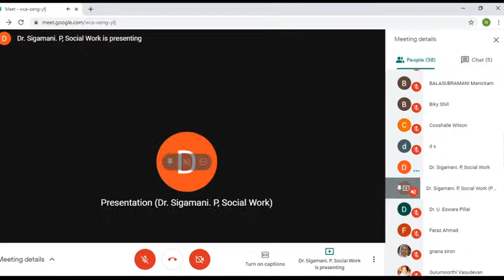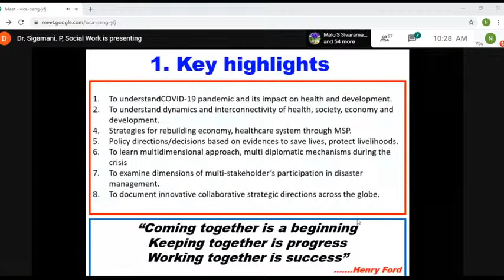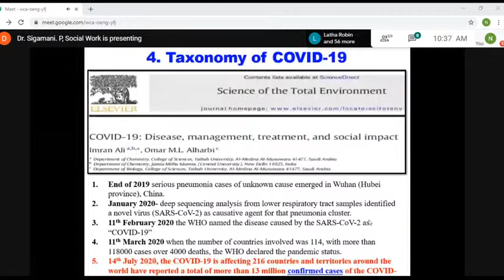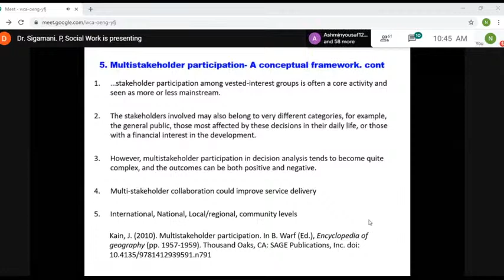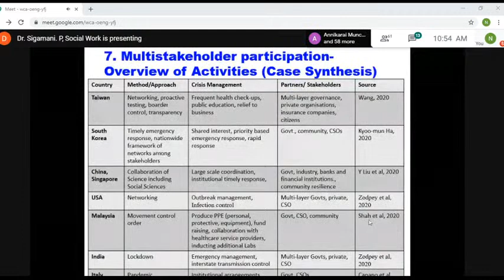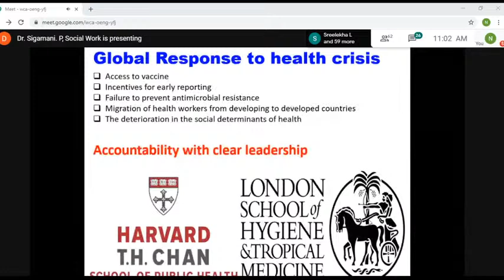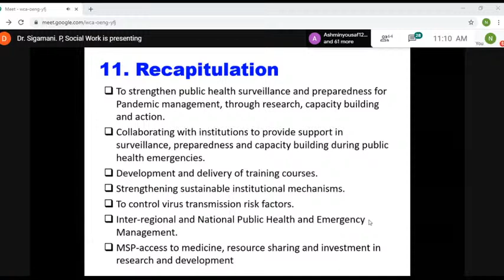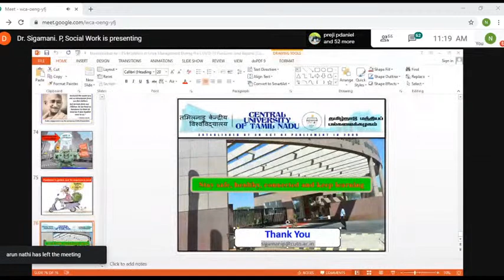MULTI STAKEHOLDERS PARTICIPATION IN CRISIS MANAGEMENT DURING THE COVID - 19 PANDEMIC AND BEYOND-MSW